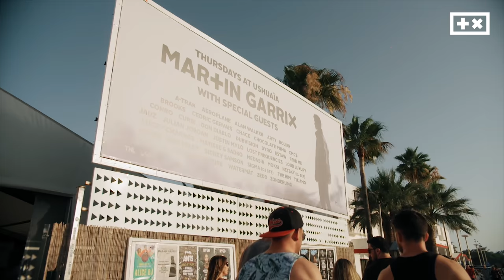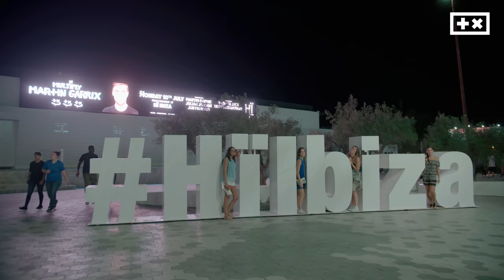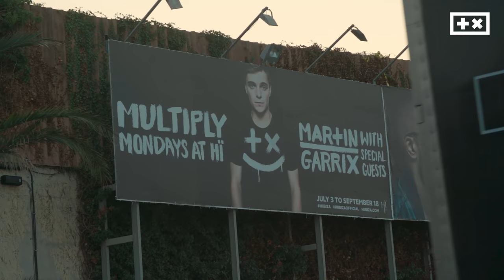The Martin Garrix Show: S2.E9 Ibiza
The Martin Garrix Show: Season 2 Episode 9.